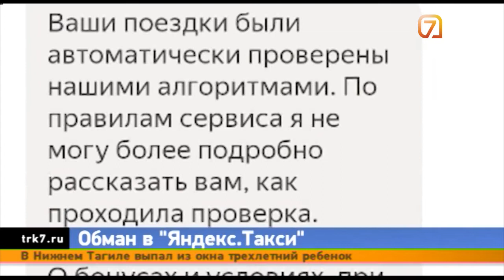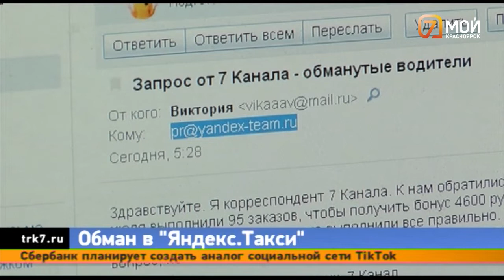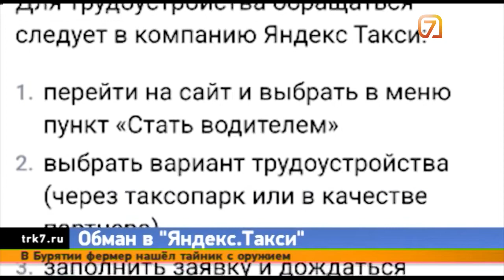ДТП с детьми. Смерть на стройке. Опасный «Кентавр». Нападение бойцовского пса. Главное на 20.07.2022